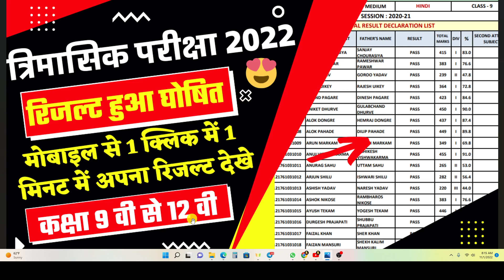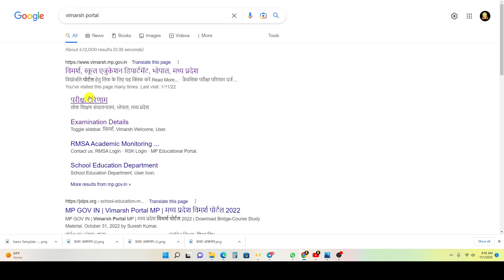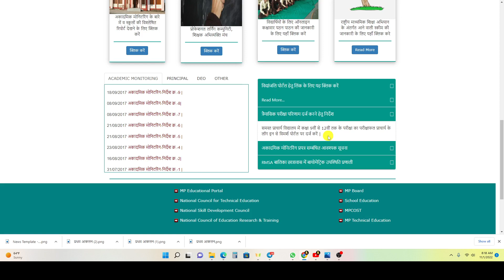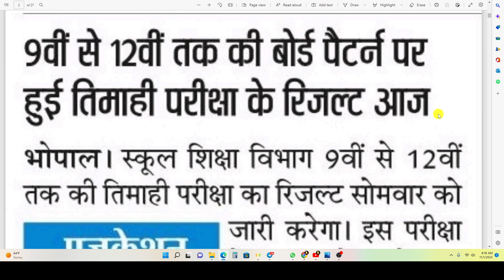त्रिमासिक परीक्षा 2022 9वी - 12वी का रिजल्ट चेक करे | trimasik pariksha 2022 result kaise check kare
Mp board quarterly exam result  त्रैमासिक परीक्षा का रिजल्ट डाउनलोड करे class 12th 11th 10th 9th pdf

About the video :

Hello students is video mein maine aapko mp board 9th 10th 11th 12th trimasik pariksha result 2022-23 ke baare me jankari provided kiye hai.

हमारे चैनल के माध्यम से आपको  9TH & 10TH के सभी विषयों 👉
✅Maths ✅Science ✅English ✅Social Science ✅Hindi ✅Sanskrit के
• Test & Paper Solution
• Official Updates ( No Fake News)
• Free Online Course
• PDF Notes
• Model Papers etc  प्रदान किए जाएंगे|

Topic cover

Mp Board Trimasik pariksha Result 2022-23

Mp Board class 9th to 12th remedial classes 2022-23

Mp Board class 9th se 12th Trimasik pariksha Result

2022-23 Mp Board today news

Mp Board ke trimasik pariksha Result 2022-23

Mp Board Trimasik pariksha Result

Trimasik pariksha Result 2022-23 Mp Board remedial classes 2022-23 Mp Board

Class 9th se 12th remedial classes 2022-23 Mp Board 2023

Mp Board news 2022-23 Mp Board today update